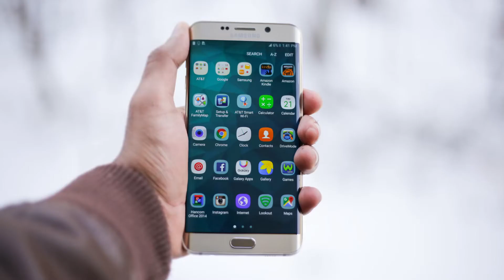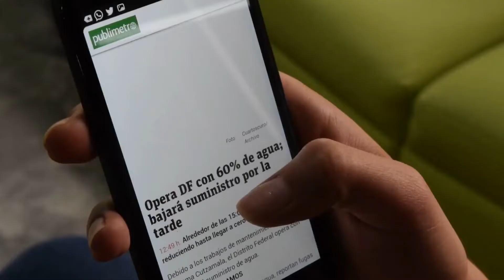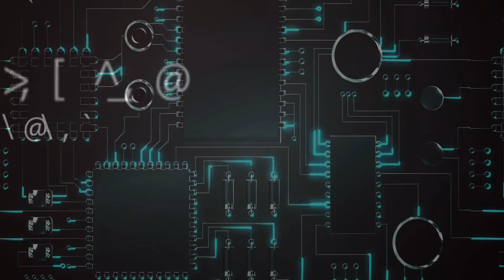What Is Microprocessor | Microprocessor Explained | What Is a Microprocessor?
What Is Microprocessor | Microprocessor Explained | What Is a Microprocessor? is explained in this video with full details and other relevant facts.